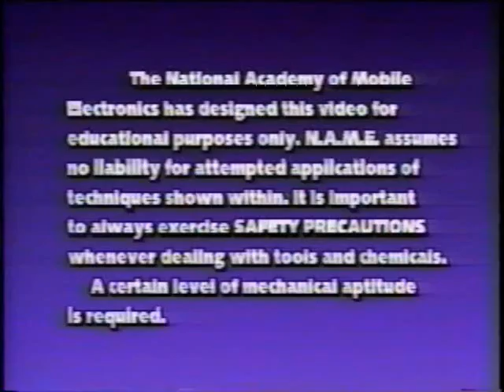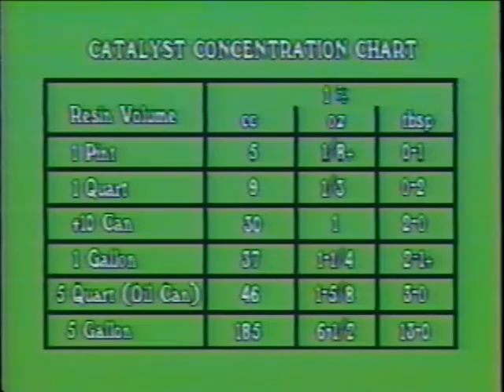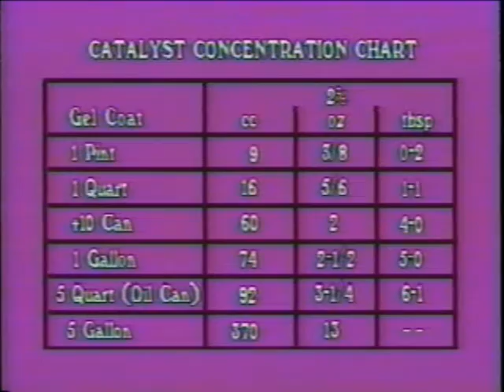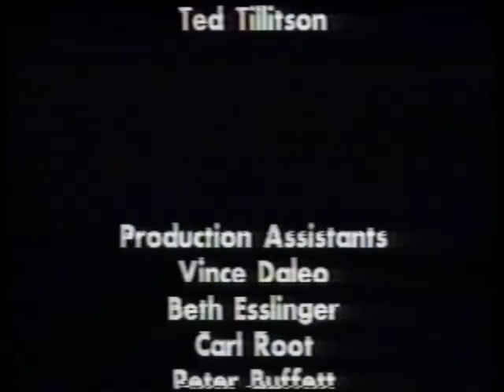NAME Fiberglass Projects For Car Audio Systems by Metro Auto Electronics- Old School!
Fiberglass Projects For Car Audio Systems
Audio Architect- Series 1

Produced by National Academy of Mobile Electronics, Founder Michael Breault of San Diego, CA, 1994

Permission to publish this video on-line for non-profit review was provided to Todd Robello by Thomas LaMera, owner of Metro Auto Electronics. It my not be re-published or distributed by any other person without permission from Thomas LaMera/Metro Auto Electronics.

In this video we start from scratch.  All the different types of tools, materials and chemicals needed are covered.  Helpful and time saving tips are shared using some fairly simple materials.  Making perfect negative molds is explained along with how to duplicate work easily, and how to create unique projects.